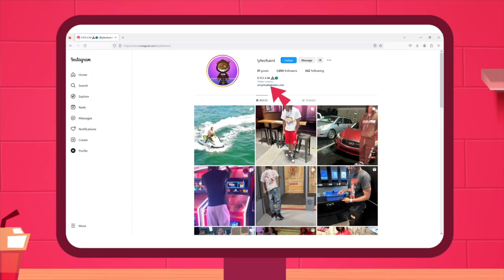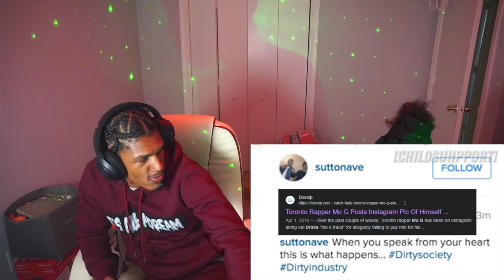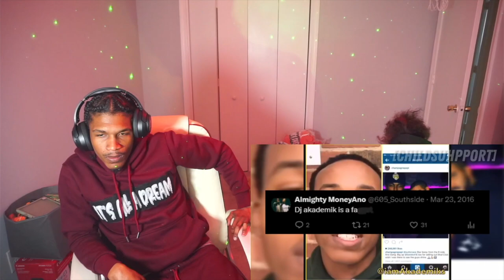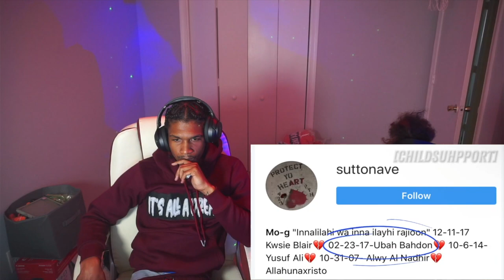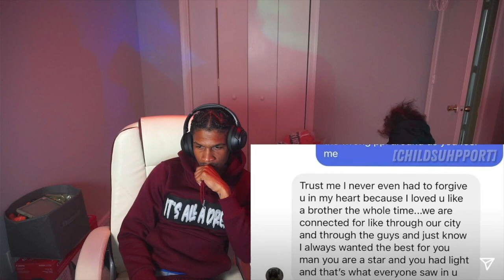DREAM REACTS TO Tales of Toronto: The Rise & Fall of MO-G! | CLOUT IS A DANGEROUS DRUG